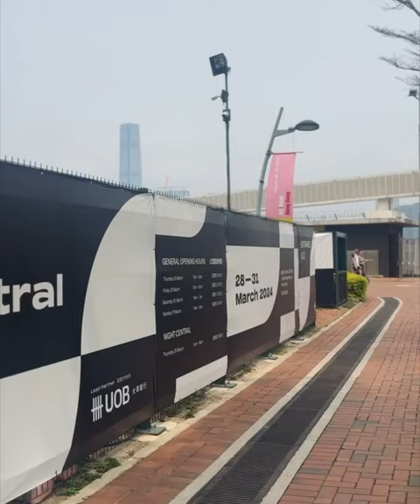Art Central 2024 ｜Rich Art Gallery Booth C24 | Retrospect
Today, Art Central 2024 has successfully come to an end. We appreciate all the supports we've received from the collectors and art enthusiasts that stopped by booth C24 this week! We are happy to be a part of the Fair and to show the world our artists and their creations. Looking forward to meeting you again in the future!

Art Central 2024在今日順利落幕，衷心感謝各界藝術愛好者及藏家，期間來到大雋藝術展位【C24】給予的支持與肯定！參與盛會實感榮幸，更開心能向世界展示藝術家群一時之選的作品。期待未來與您再次相會！